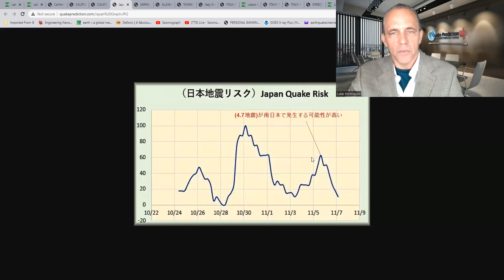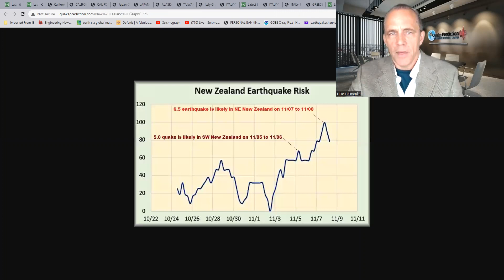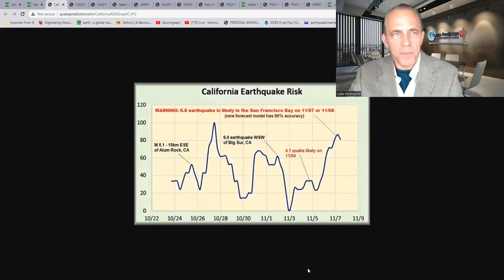WARNING: 6.8 earthquake is likely in San Francisco Bay 11/07 - 11/08 (forecast model 80% accuracy)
WARNING: 6.8 earthquake is likely in the San Francisco Bay on 11/07 or 11/08 - (new forecast model has 80% accuracy)